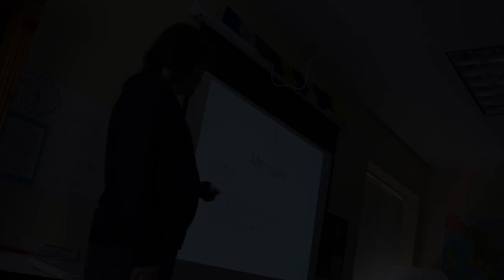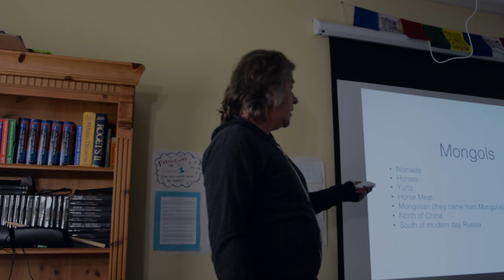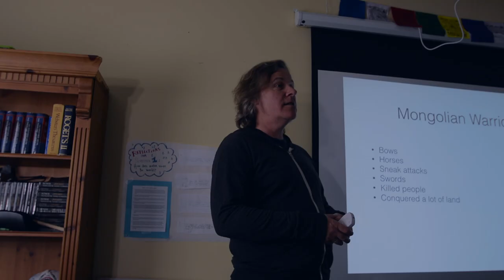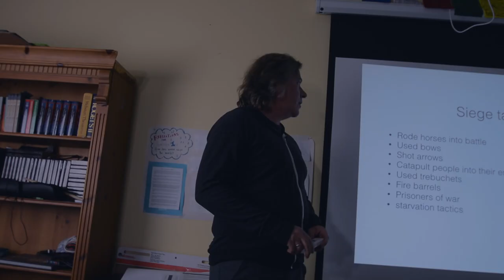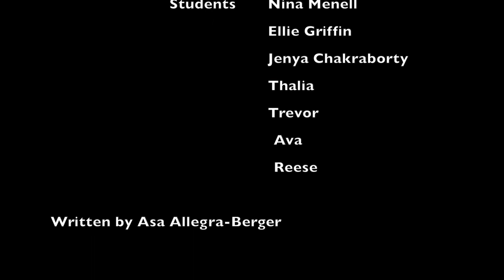Daydreams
Daydreams version 1 by Asa Allegra-Berger starring Zaven McCarty.